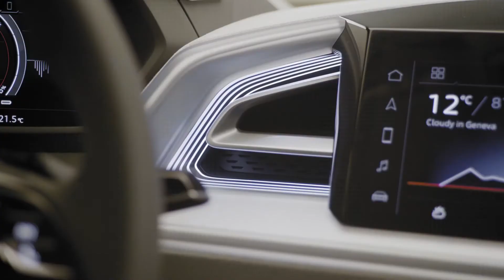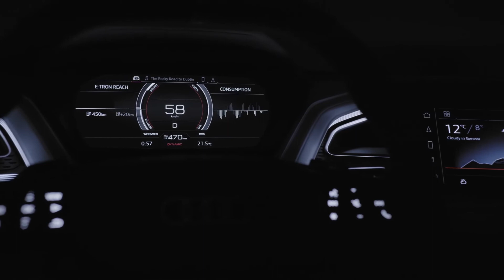Audi Q4 Sportback e-tron Concept 2021 - interior Exterior and Drive (Glorious Coupe)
Audi Reveals Q4 Sportback e-tron Concept with Slicker Roofline

The electric Q4 compact SUV gets the coupe treatment; it will go into production next year looking pretty close to what you see here.

    Audi has unveiled this electric Q4 Sportback e-tron concept, saying it is close to what the 2021 production model will look like.
    The Q4 Sportback e-tron shares the same powertrain and battery as the Q4 e-tron that's also expected to be available in 2021.
    U.S. pricing hasn't been announced, but it'll likely start around $45,000.

Audi is expanding its EV lineup to seven models with another variant of a vehicle it's already announced. The all-electric Q4 e-tron compact SUV will now have a Sportback version that trades storage space for a slicker design. Both vehicles will be based on the Volkswagen Group's electric MEB platform and have identical powertrains. They'll also have nearly identical dimensions. The just-unveiled Sportback is a half-inch longer.

From the front, the vehicle's look nearly identical, but the profile reveals a downward slope that begins right before the A-pillar similar to what we've seen on the original e-tron Sportback. The Q4 Sportback does sport a larger wing. During a presentation for the upcoming Q4 Sportback, the automaker said that the vehicle has improved efficiency thanks to the dynamic roofline and that it accomplished this feat without losing too much rear headroom. Audi didn't share headroom numbers, so we'll know more once we stick a tall person in the back sometime in 2021.

As for efficiency, the drag coefficient for the Q4 Sportback e-tron is 0.26. That's a whole 0.01 below that of the regular Q4 e-tron. On the road, though, the all-wheel-drive Sportback is targeting the same 280 miles of range based on the European WLTP standard that Audi has announced for the regular Q4 e-tron. A rear-wheel-drive version of the electric vehicle is targeting a range of 310 miles on the European WLTP cycle. All will be outfitted with the same 82.0-kWh battery. Once the EPA gets hold of both vehicles, we might see if those drag differences equate to better range.

Like its boxier sibling, the Q4 Sportback e-tron will make 300 horsepower, and Audi claims a zero-to-60-mph time of 6.3 seconds and a top speed of 111 mph.

During an event showcasing the Sportback, Audi said that the design of the vehicle is pretty much done. So what you see here is essentially what'll show up in showrooms after the vehicle goes into production in 2021. In addition to using coupe styling cues for the lower rear roofline, the new design also enhances the protruding shoulder line that begins right below the rear window and carries to the back of the SUV, creating an eyebrow over the rear lights. The look is slightly reminiscent of the large shoulder wings found on the rear of large American sedans in the '50s and '60s.

Audi hasn't announced a U.S. price point for the Q4 Sportback e-tron. But we do have an inkling where it'll end up. The Q4 e-tron supposedly starts at $45,000, and during the presentation, Audi said it wants to keep the European version of the Sportback under 40,000 euros, which is the equivalent of about $45,000. So it'll likely be priced similar to the more traditional electric SUV. If Audi were to price both variants of the Q4 e-tron the same, it really will be a choice for potential buyers.